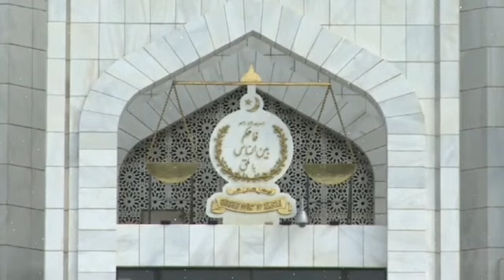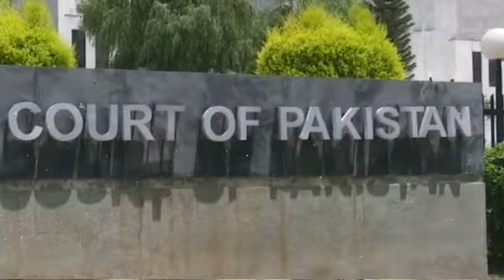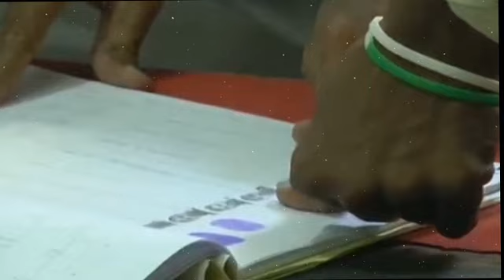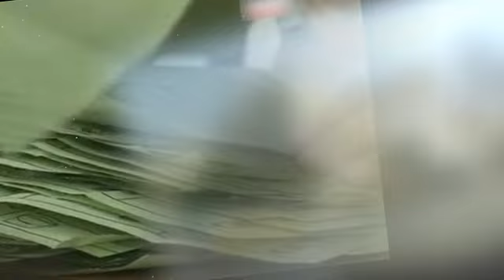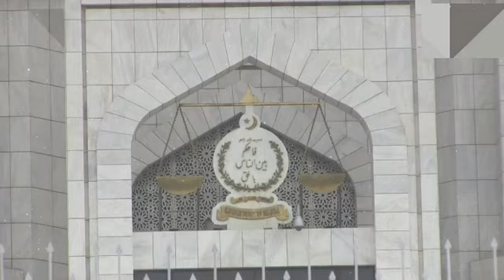ECP Lawyer Accepts Defeat | PTI Is Winning The Case | Qazi Faez Isa In Deep trouble